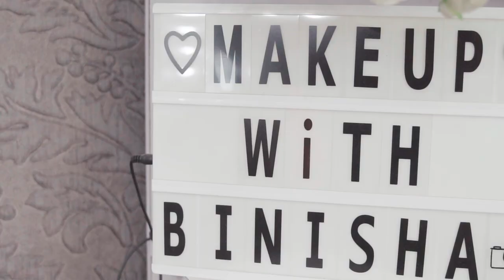SUJEETA WEDS SUHAN (SHAKYA) HIGHLIGHTS VIDEO - BAACHA VAYO TIMILAI MERO ❤💕💖